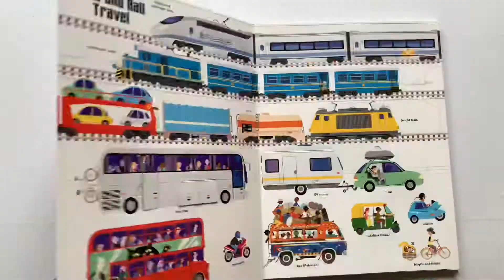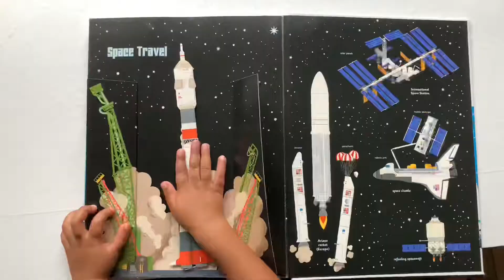The ultimate book of vehicles | kid's book review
Vehicles, vehicles, vehicles—nearly 100 of them—in all shapes and sizes: A giant crane hovers over a construction site, a spaceship roars into space... Best of all, lots of flaps, popups, pull-tabs, and rotating wheels bring the various vehicles to life. Readers will poke into a ship's hold, explore the innards of a garbage truck, and help demolish a house. Any child who's ever been intrigued by the roar of an engine will adore this extraordinary collection of things on the go, from the everyday to the nearly outrageous—yes, there's even a pooper-scooper scooter!

• Supersized spreads feature marvelously detailed illustrations that just beg to be pored over again and again
• More than 60 interactive flaps, tabs, and more to keep kids engaged
• A captivating adventure that brings the world of transportation and the magic of books to life in young minds

If you child loves vehicles order you copy